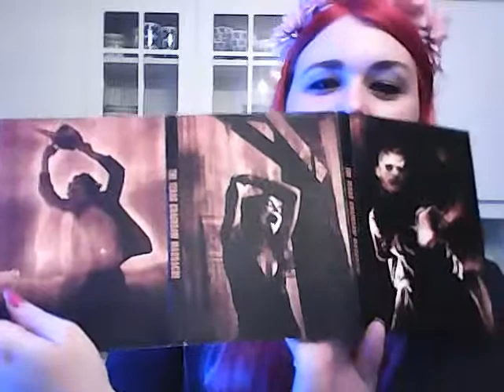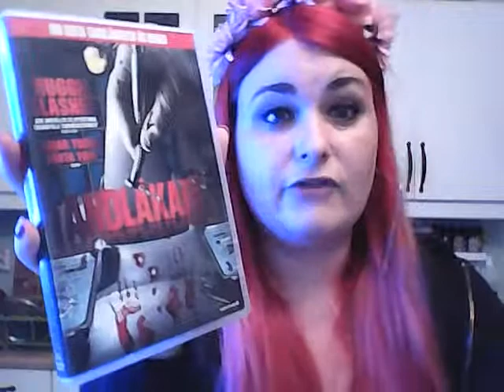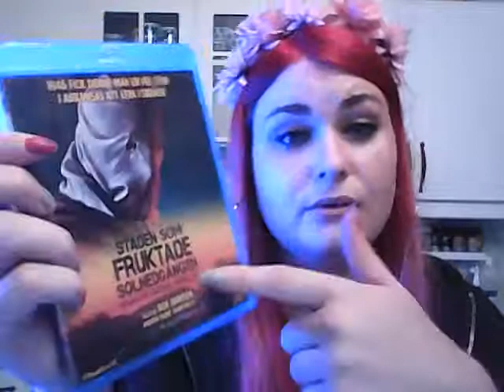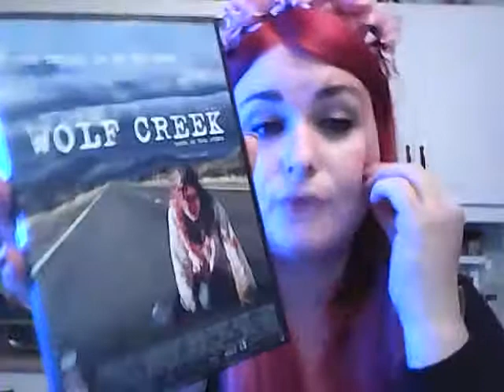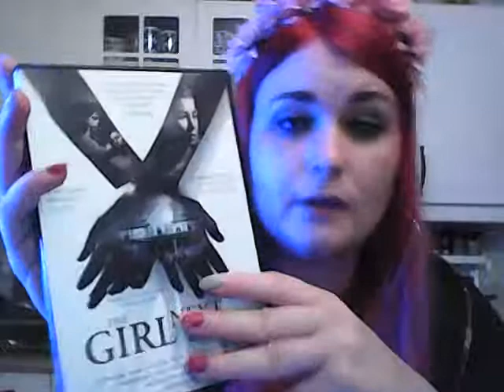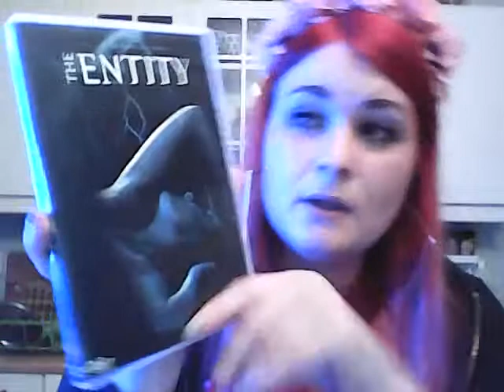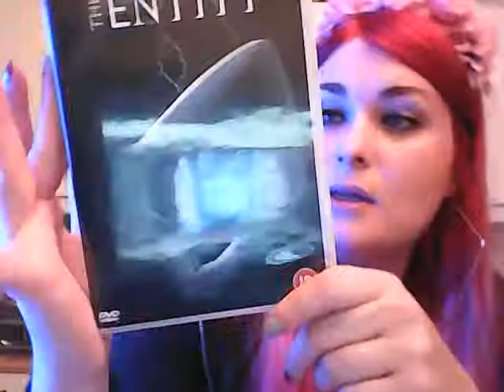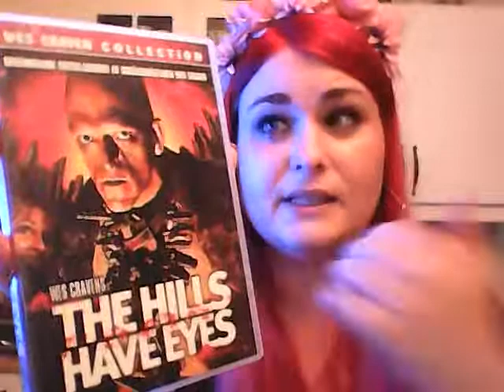LIVESTREAM: BASED ON A TRUE STORY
Join me for a discussion about horror movies that are based on a true story.